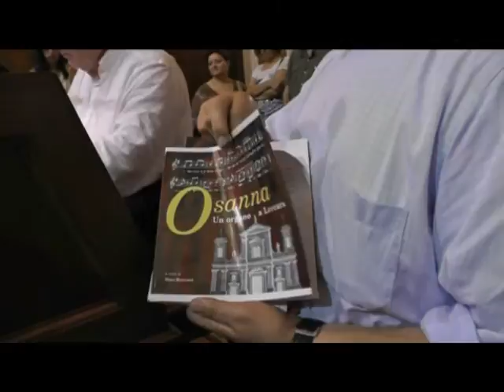Mons. Giuseppe LIberto festa Maria SS della Neve Lercara Friddi